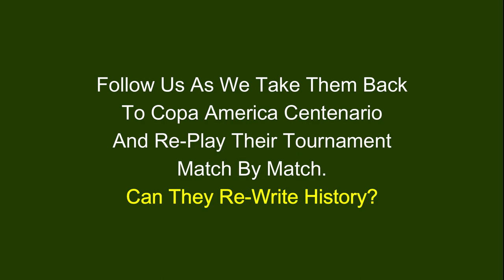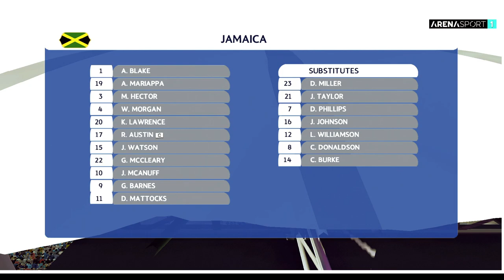Uruguay vs Jamaica | Copa America Centenario 2016 | Rematch | Simulation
The 2016 Reggae Boyz squad took fans on a roller coaster ride. On May 27, 2016 they enjoyed one of the biggest results in their history when they defeated the reigning Copa America champions Chile 2-1 in Chile, in a dress rehearsal for the upcoming Copa America Centenario tournament. This was no small feat as Chile went on to successfully defend their Copa America title, defeating Argentina in the final.

The same Reggae Boyz squad would also enjoy success in the CONCACAF Gold cup tournament, making it all the way to two consecutive Gold Cup finals in 2015 and 2017. It was disappointing therefore that they would fail to win a match at the Copa America Centenario tournament, and later fail to advance to the final round of CONCACAF World Cup qualifying. Many fans believe they underachieved...did they? Well follow us as we take them back to the Copa America Centenario tournament to test that theory match by match. How far should they really have gone?  Enjoy!